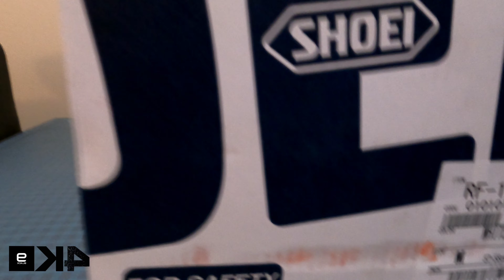SHOEI RF-1400 (WHITE) Unboxing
(UNBOXING S1:E07)

Got a good deal on this SHOEI RF-1400 from Power Sports Thousand Oaks